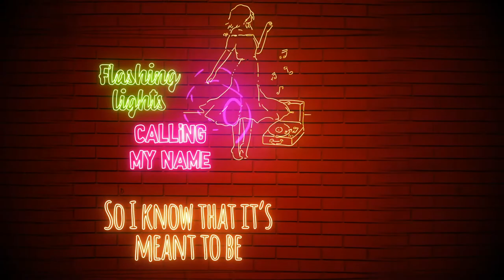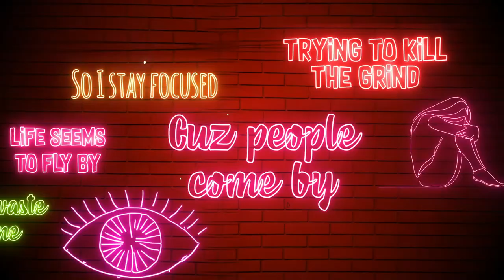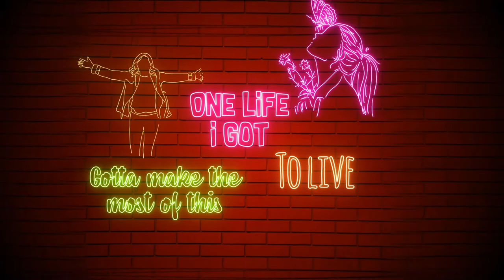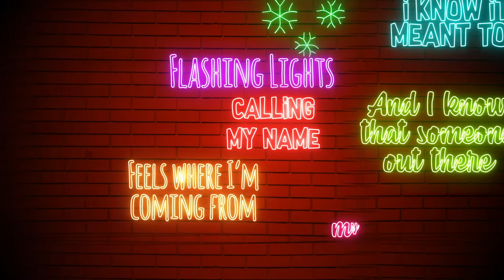Dorothy E - One Life To Live (Lyric Video)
One Life To Live Lyric Video by Dorothy E

Video Animation by dadastudio33